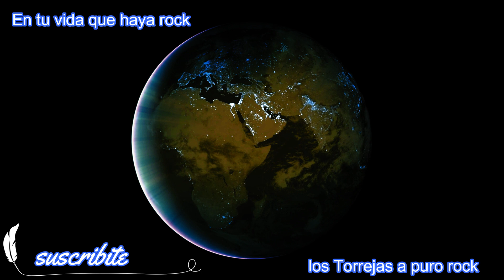Til you come back home again///Hasta que vuelvas a casa otra vez///*Jesse Colin Young*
country - rock - rockabilly /// los Torrejas a puro rock